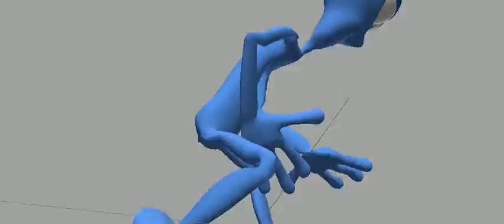Pepe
A unit I'm doing in Deakin uni. The animated character is done by using motion capture technology.

How cute is Pepe!